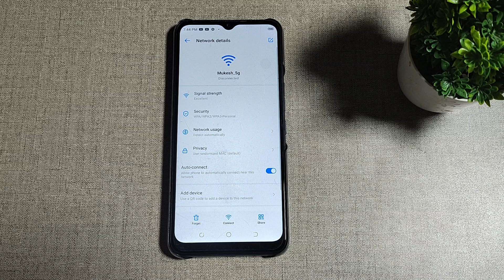How to disconnect wifi network in Tecno Pop 5 Pro , wifi mobile setting